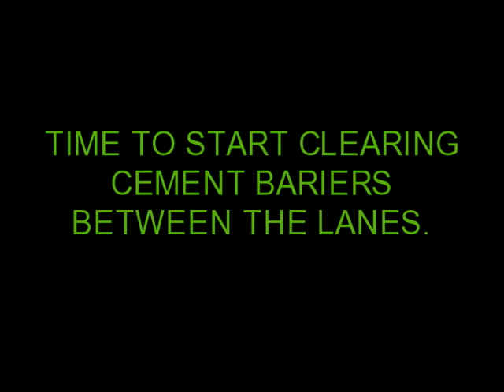PIPE LINE REPLACMENT DIO.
ITS FINALY UP. KEEP CHECKING IN FOR MORE.